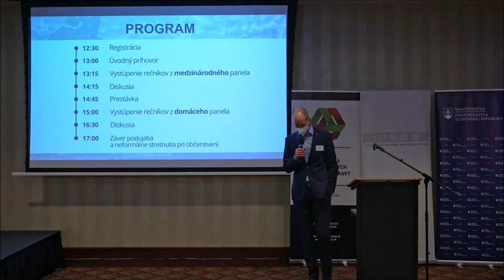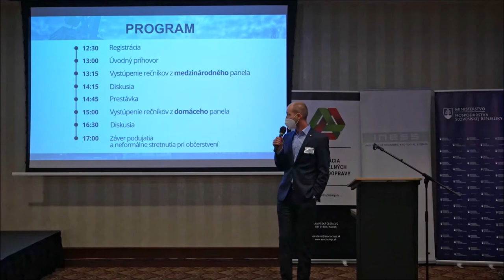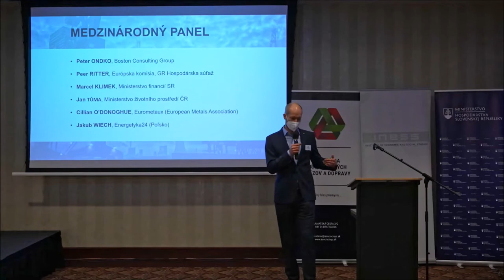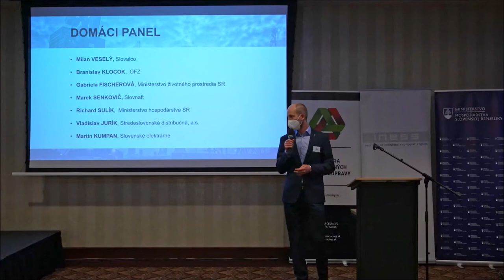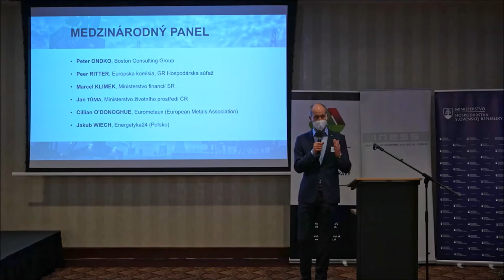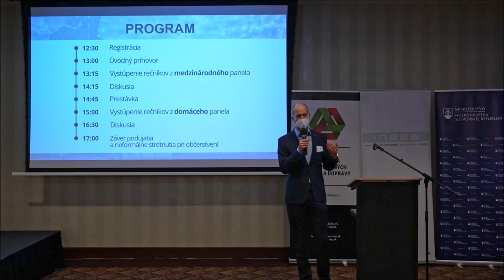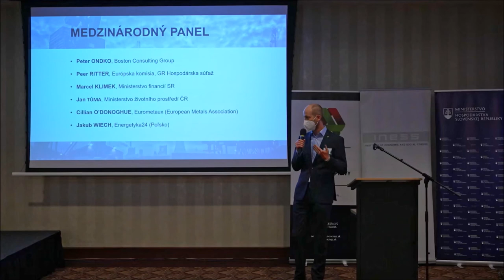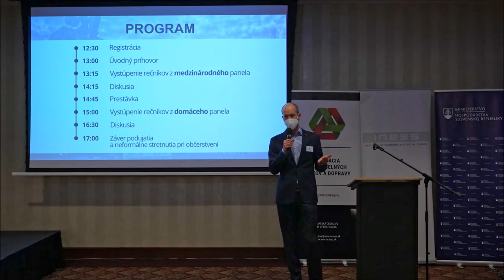Konferencia Priemysel na odchode? - Jan Tůma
Prednáška Jana Tůmu (vedúci oddelenia obchodovania s emisiami, Ministerstvo životného prostredia ČR) na konferencii PRIEMYSEL NA ODCHODE? , ktorú organizoval INESS dňa 9. septembra 2021 v priestoroch hotela Radisson Blu Carlton